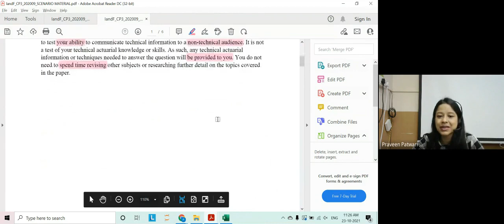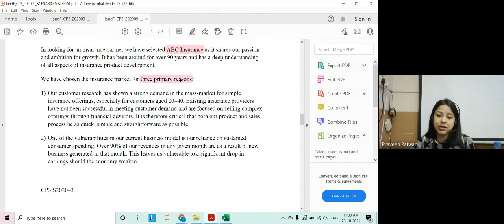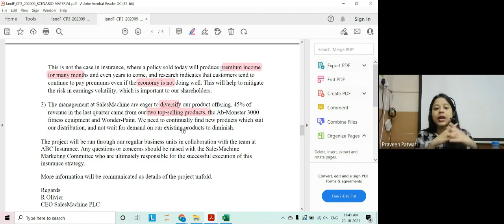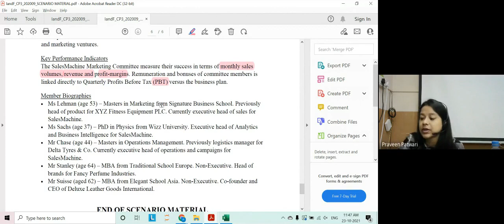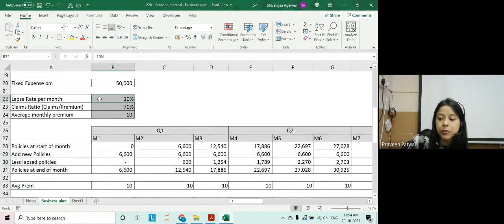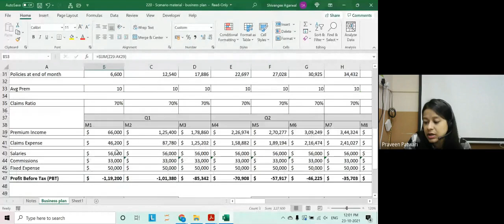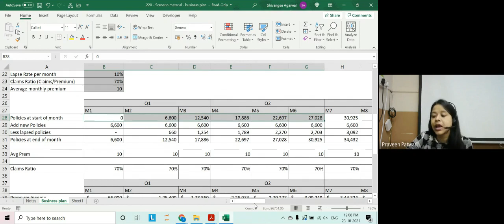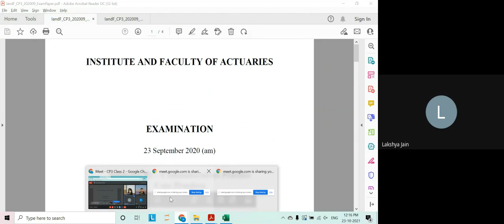CP3 : Communication Practice | September 2020 | Class 2 | IFoA and IAI